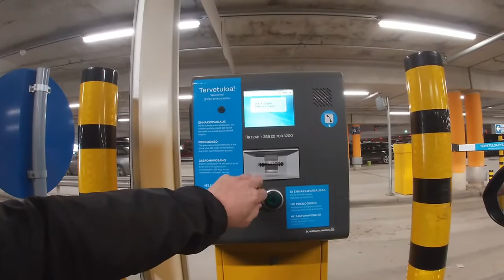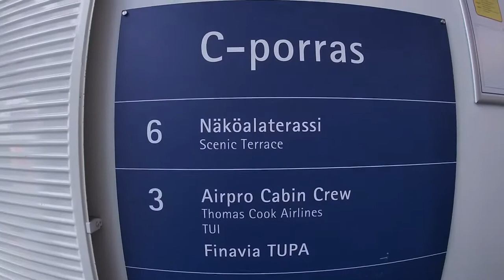HELSINKI VANTAA LENTOASEMA - NÄKÖALATASANNE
Helsinki Vantaa lentoasema, näköalatasanne. Lyhyt video kuinka sinne löytää.
Helsinki airport, aeroplanes spotting place. Short video how to find it.